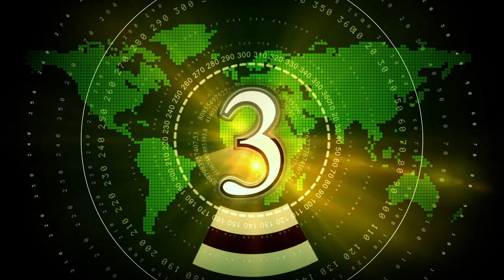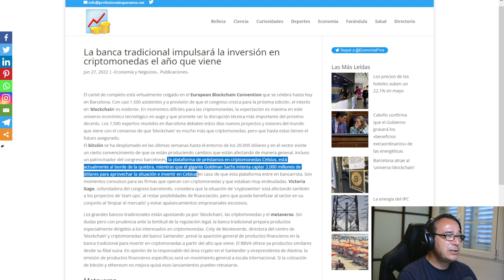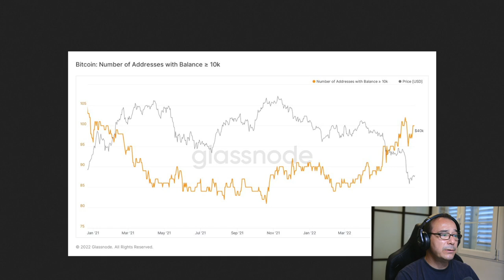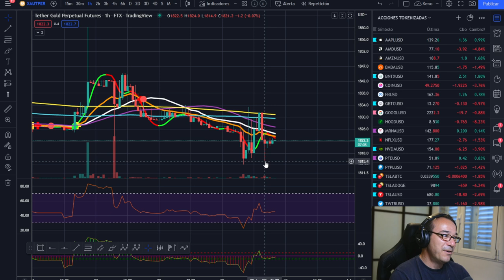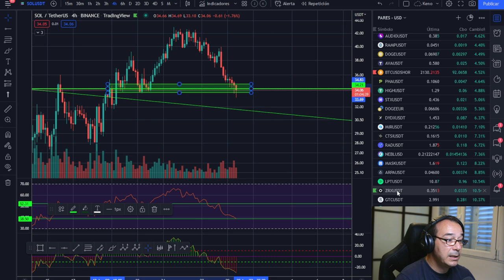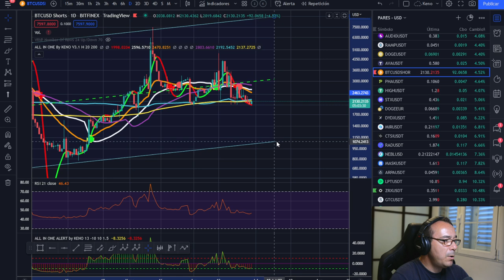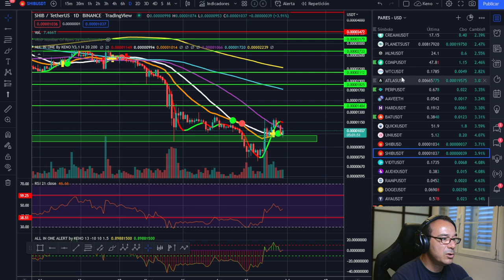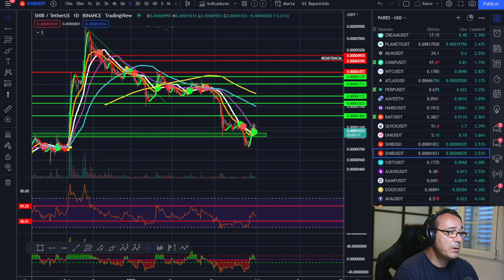🚀 BITCOIN ¡ESTO ES LO QUE MANDA EN EL MERCADO!🥇